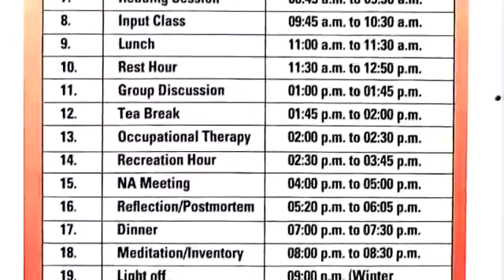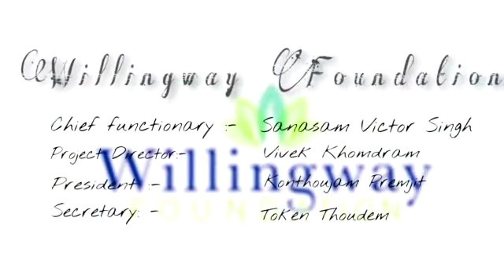Willingway Foundation rehabilitation cum treatment center for Addiction.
Bright Future for youth,change your mind and Changes for everything.